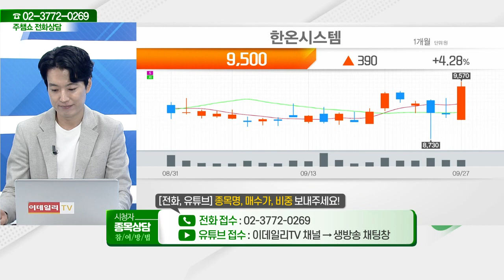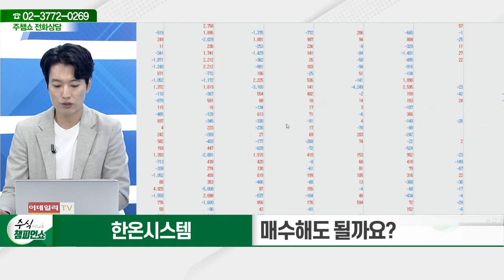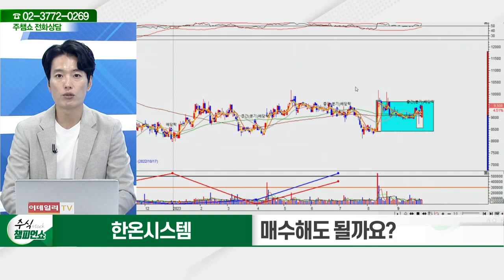한온시스템(018880)_김두호 전문가_종목 상담 (20230927)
2) 유튜브: 이데일리TV 채널›생방송 채팅창